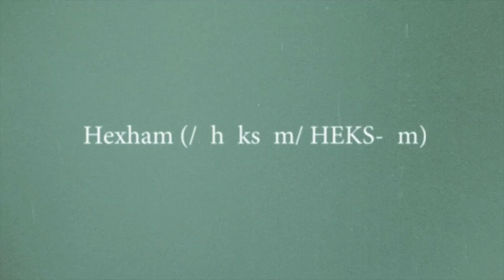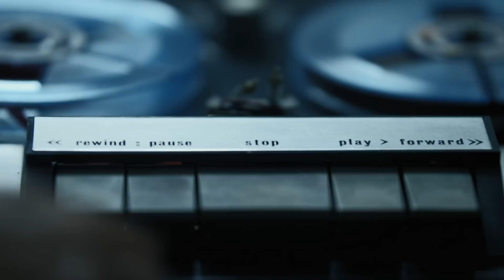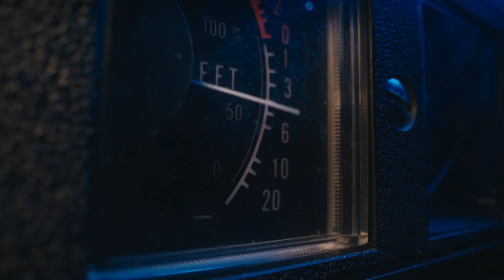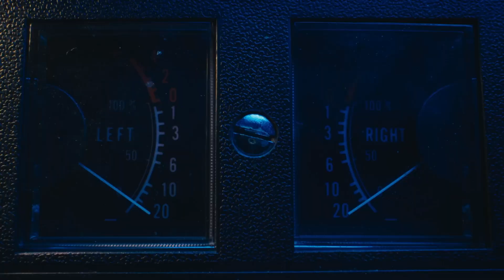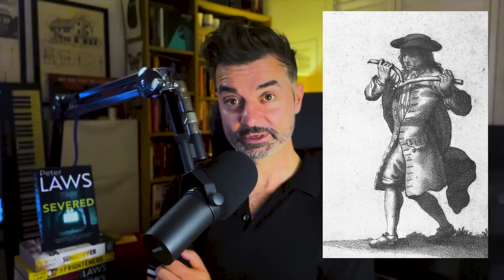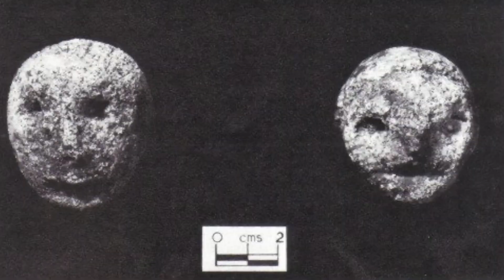Two UK Families Terrorized In The 70s – A True 70s Horror Story.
This gripping narrative delves into the harrowing experiences of two families in the United Kingdom during the tumultuous 1970s, a decade marked by social upheaval and cultural transformation. The story unfolds against a backdrop of eerie events and unsettling occurrences that left these families in a state of constant fear and anxiety. As they navigate the challenges of daily life, they become increasingly aware of a sinister presence that seems to stalk them, leading to a series of terrifying encounters that blur the lines between reality and nightmare. The chilling atmosphere is meticulously crafted, drawing readers into a world where the ordinary becomes extraordinary, and the familiar turns into a source of dread. This true horror story not only captures the essence of a bygone era but also explores the psychological impact of fear on individuals and families, making it a compelling read for those fascinated by true crime and supernatural phenomena.